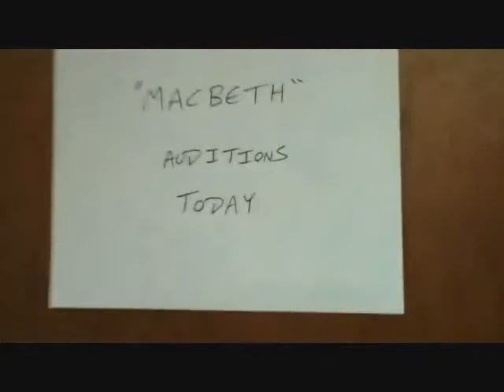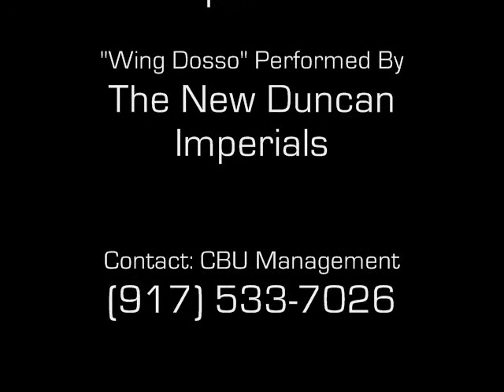Bad Auditions: The Audition from Hell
Bad Episode Presents

Written, Directed, and Performed By Josh Silverman